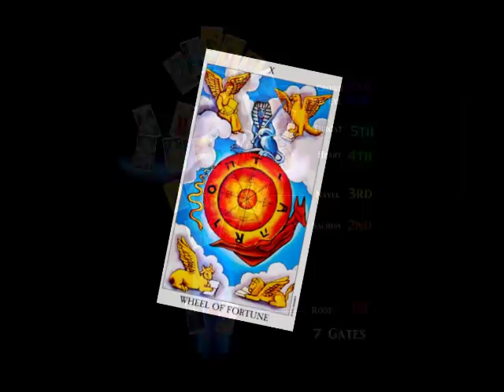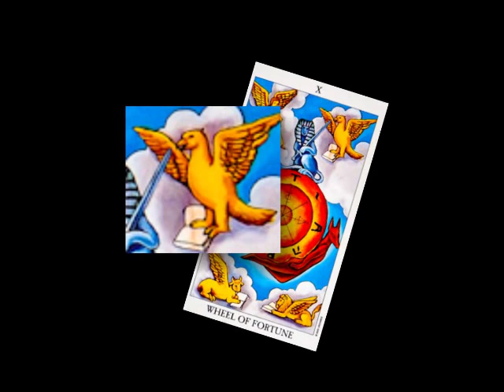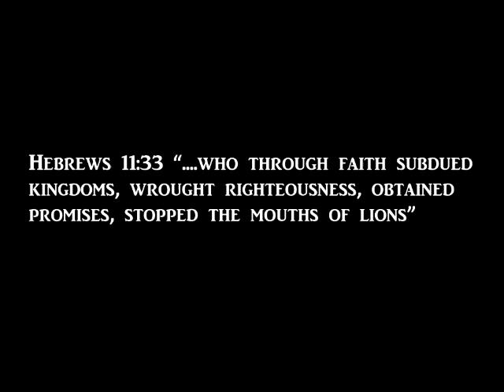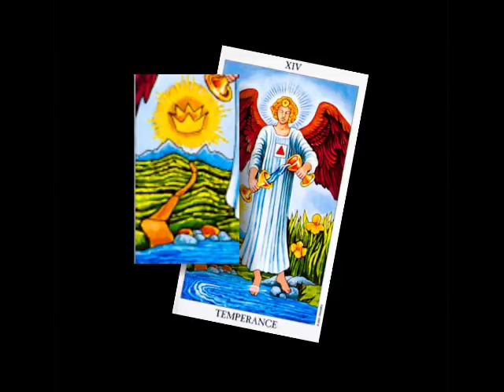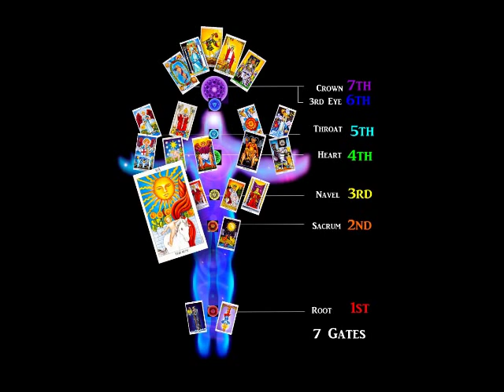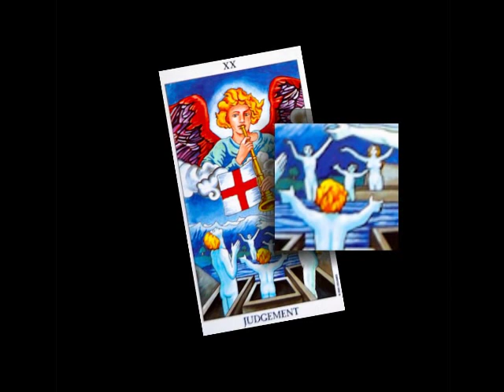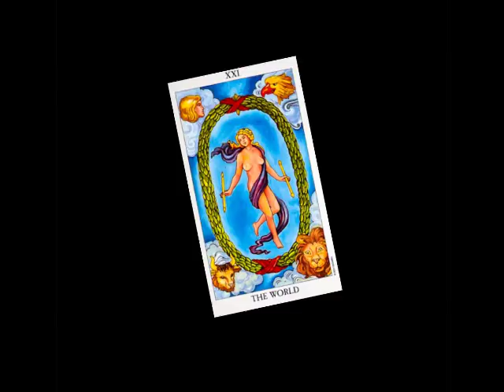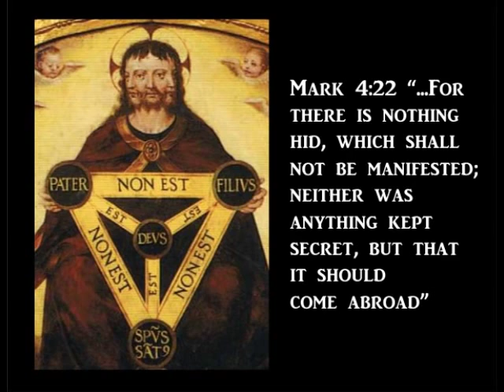Mystery Teachings of Ancient Egypt # Final - Evolution and Ascent of The Souls